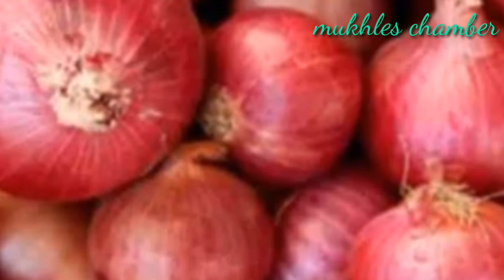দই খাওয়া ভালো, কিন্তু দইয়ের সাথে কোন কোন খাবার মেশালেই শরীরের ক্ষতি।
There are 4 foods that don't eat with  yogut. Beecuse eating  these  foods with  yogurt creates toxins.
Yogurt keeps the  body cool and onion  increases  body heeat.So it is better not to eat these  two foods together.

Mukhlesur Rahman Mollik.
                    DAMS.